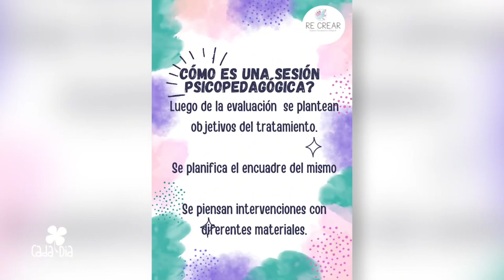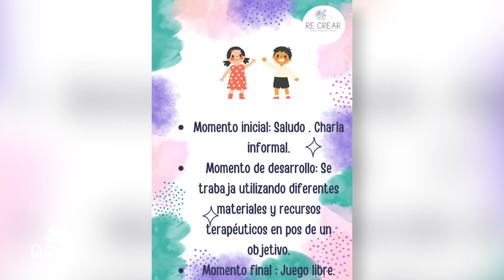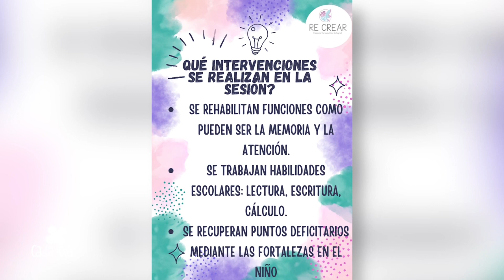Sesiones y tratamientos de psicopedagogía en niños - Cada Día 20.04.24